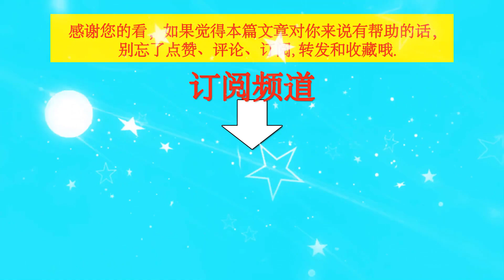音效鬼才王一博在《这就是街舞5》中发出各种搞怪音效，过于可爱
音效鬼才王一博在《这就是街舞5》中发出各种搞怪音效，过于可爱 | TGN Star News